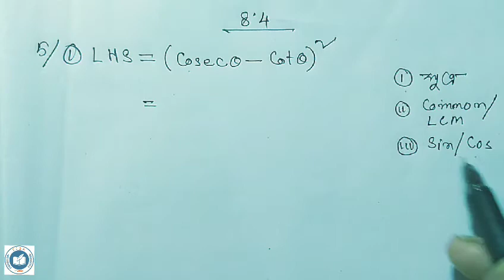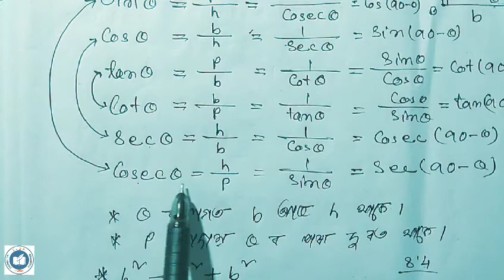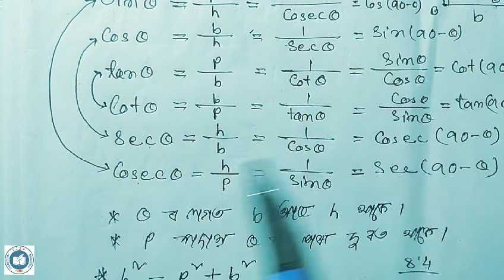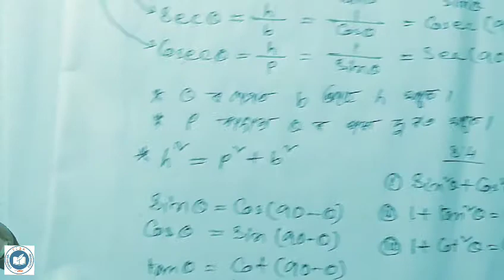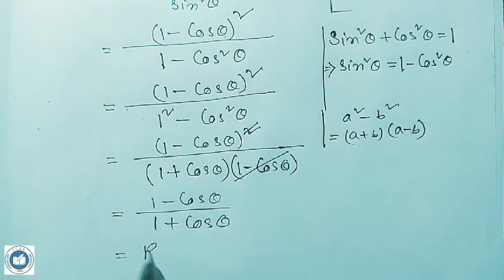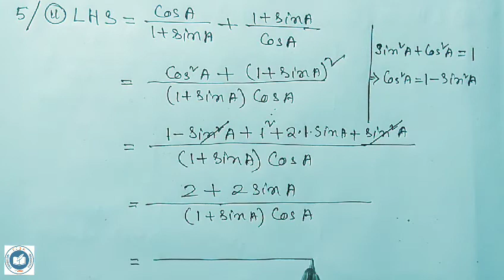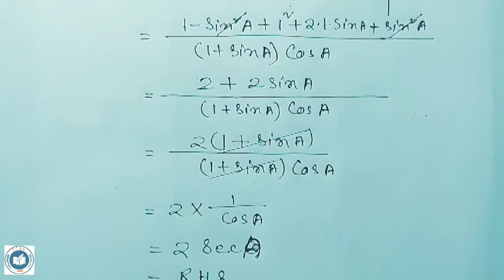Class 10 chapter 8.4